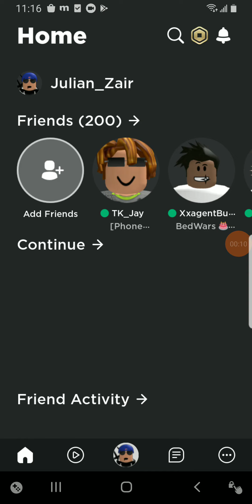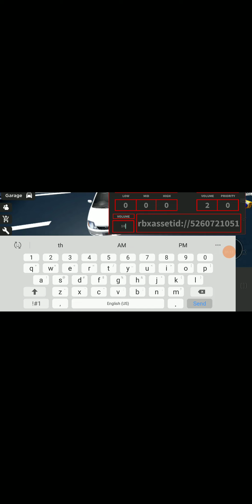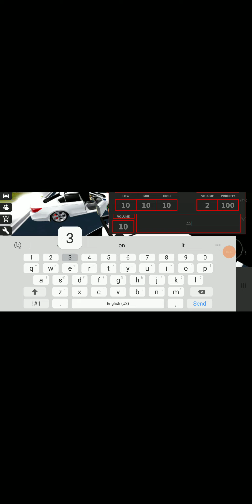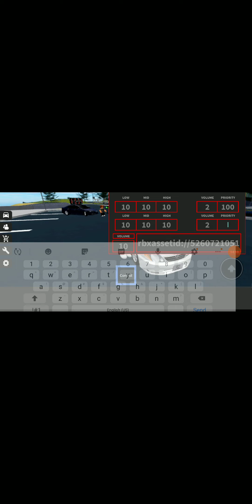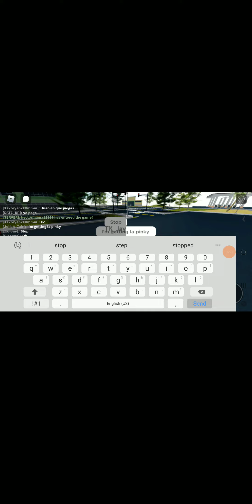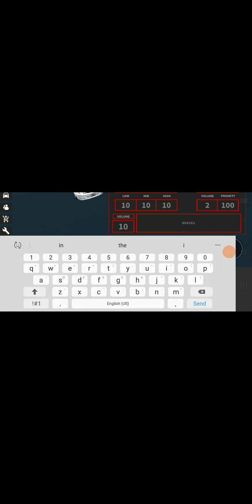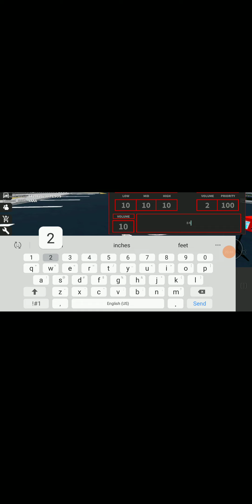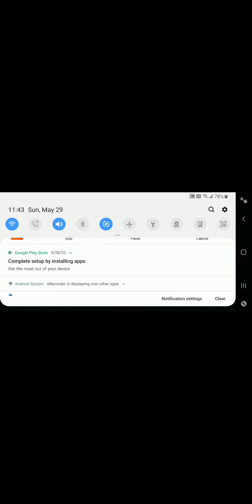IM BACK LESS GOOOOOOOO chipeo world (roblox)